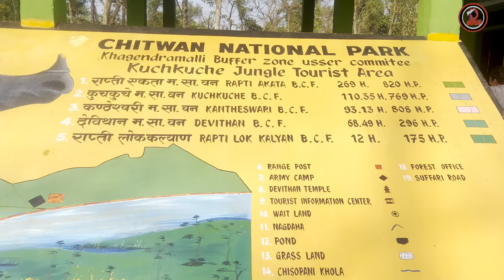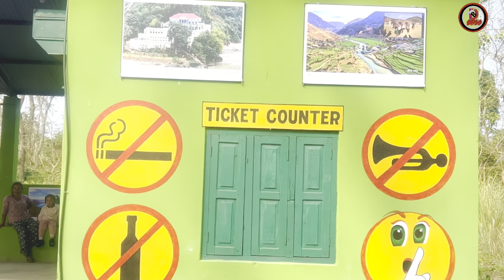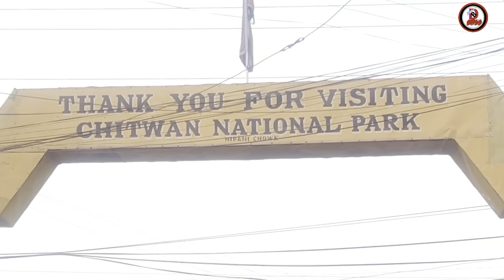🐘Chitwan national park safari | travel vlog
Our channel’s aim is to show/ introduce you beautiful places in  different countries and will be uploading videos,minimum one video once a week.

Today's video is about Chitwan National Park is a preserved area in the Terai Lowlands of south-central Nepal, known for its biodiversity.
Its dense forests and grassy plains are home to rare mammals like one-horned rhinos and Bengal tigers.
The park shelters numerous bird species, including the giant hornbill. Dugout canoes traverse the northern Rapti River, home to crocodiles.

Please stay with us and enjoy the video looking at the beautiful views and different animals.

Addtionally, Thank you youtube team for providing nice music in the youtube gallery.

Regards
BDS3 Channel